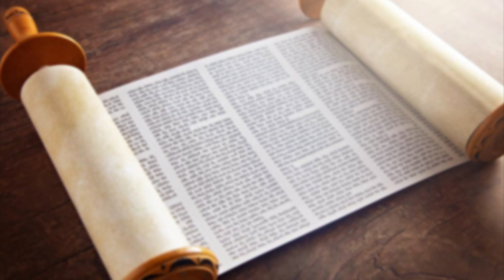A Bissel of Torah with Rabbi Magat, Ep. 19: Tetzaveh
Welcome to a Bissel of Torah. In this weekly Torah Study, Rabbi Magat will be looking at the Parasha of the week, and discussing how it applies to our live, and what lessons we can learn from the Torah.

This week, we are looking at Tetzaveh, the 20th Parasha of the year, and the eighth  in the book of Exodus. We continue in this parasha, with the building of The Tabernacle, the portable Mishkan. Tetzaveh comes from the same Shoresh (root) as the word Mitzvah: Tzadek, Vav, He, meaning "to be commanded." As part of the Jewish faith, doing commandments helps us to be in relationship with God, but also within our community.

In a community,  one must contribute to work to make the world a better place. By performing mitzvot and doing commandments, we show that we are looking at the bigger picture, and doing things for others, not just ourselves.

Join us for our Erev Shabbat Services this Friday to learn more from the Rabbi Magat.